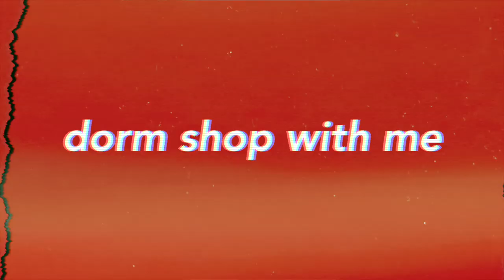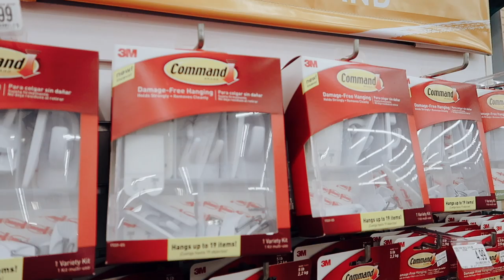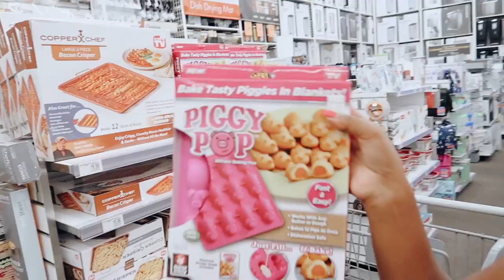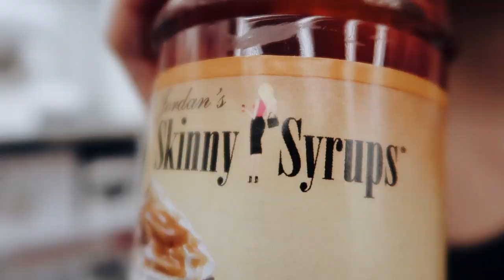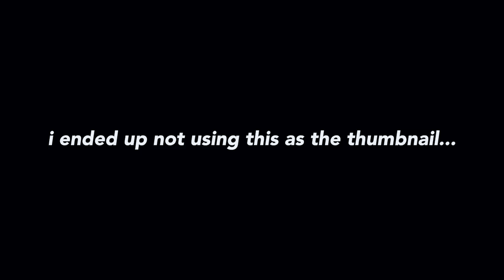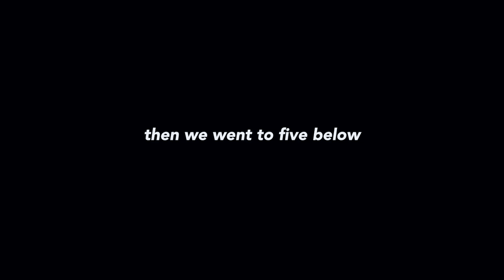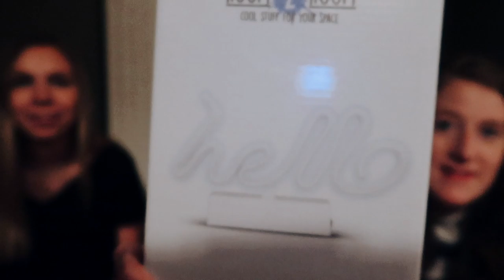DORM SHOP WITH ME 2019!! (Bed Bath & Beyond)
In this video I'm doing another come dorm shop with me 2019 ft. Bed Bath & Beyond!
Bed Bath & Beyond products we bought:
BEDROOM:
bath mat
tie dye pillow
pink pillow
yellow sheets
marble lamp
lemon power hub
pink trash can
leaves string lights
gold latern
salt lamp
woven basket
cheetah body pillow cover
velvet throw blanket

KITCHEN:
cutlery tray
tumbler cup
measuring cups set
coffee syrup
cookie cooling rack
muffin pan
k cups
cookie sheet
lemon oven mitt
utensil set

RANDOM:
multi-pack command strips
portable charger

INSTAGRAM (please follow i'm desperate 🤠): @emily_wass

FAQS ↓
✧How old are you? 20 (soon to be junior at the University of Richmond)
✧What camera do you use? Canon G7X
✧What editing software do you use? Final Cut Pro X
✧Where do you live? Ohio/Virginia